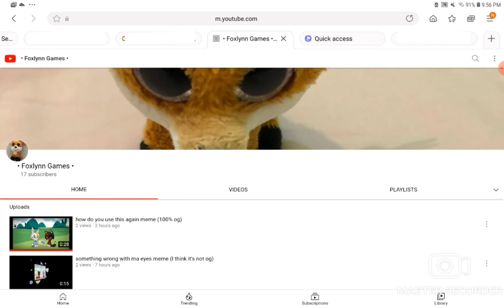show your roblox avatar, your bitmoji and then yourself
I legit made a bitmoji for this